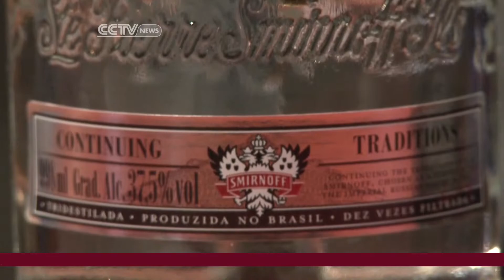U.S. Agrees to Only Sell Authentic Brazilian Cachaca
Correspondent Paulo Cabral reports on a trade agreement between the U.S. and Brazil that will make each country's most popular alcoholic beverages more visible and authentic in each other's nations.